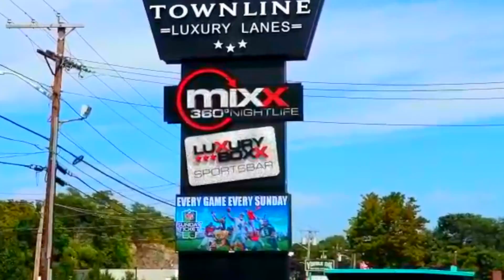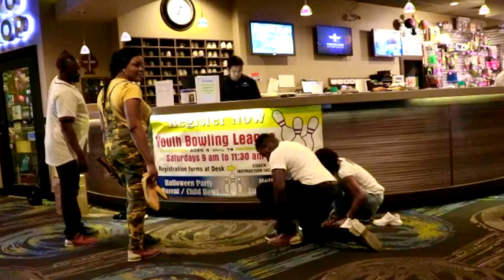GADE L'OR NAN BOSTON AVEK MARCKENDY AND REINA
ᎢᏔᏆᎢᎢᎬᎡ: ᎻFᎻᎪᎬN
ᏆNᏚᎢᎪᏩᎡᎪᎷ: FHAENFAMILYSQUAD/ BABYFHAEN
FᎪᏟᎬᏴᎾᎾK: FHAENFAMILYSQUAD
ᏚNᎪᏢᏟᎻᎪᎢ: FᏞᎪᏔᏞᎬᏚᏚFᎻᎪᎬN